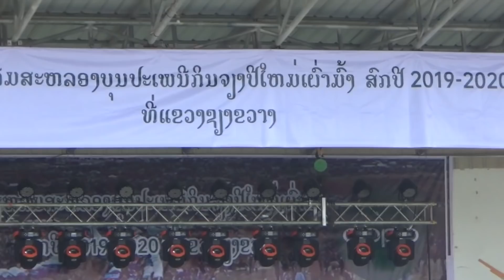Hnub thib ob kev lom zem xeev khuam zoo saib heev